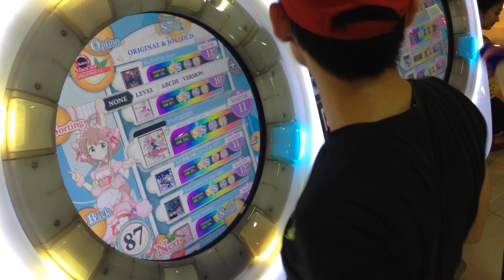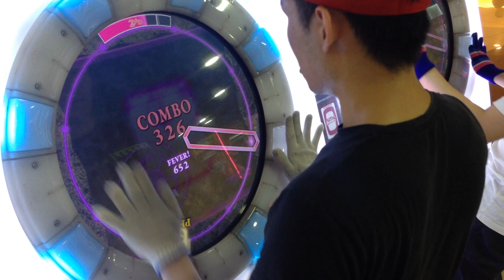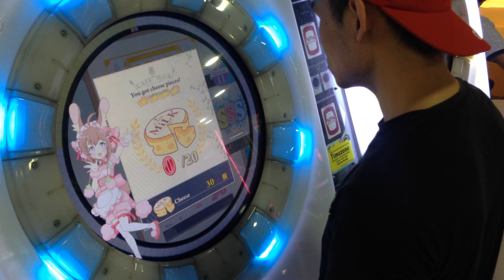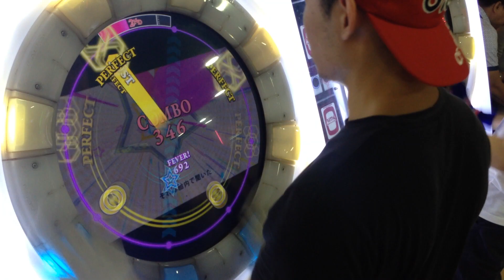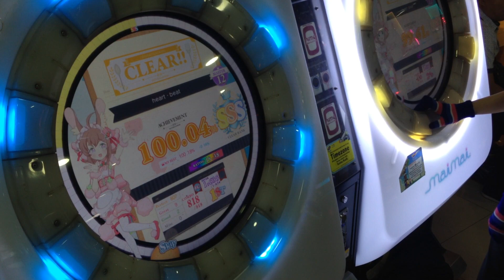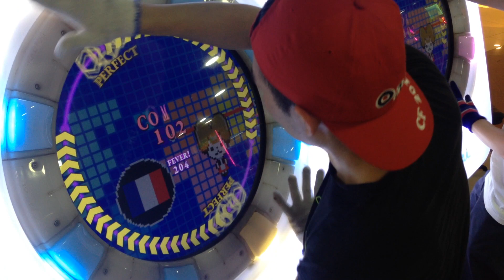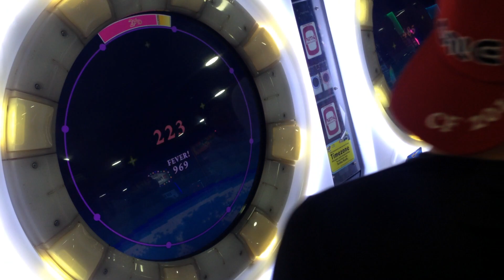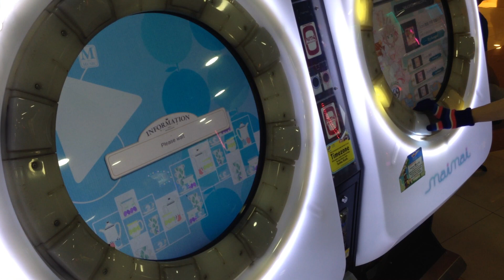[MaiMai MiLK] Dokuru *Hmmm, What will I Play Today? / ふむふむ、今日わ何の曲お遊びたいね？* 06/05/2018 part 2